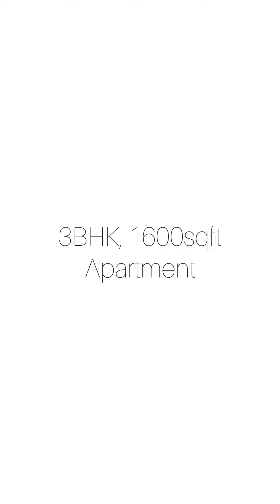3BHK apartment interior design!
1600sqft 3BHK apartment design by D’Pod.